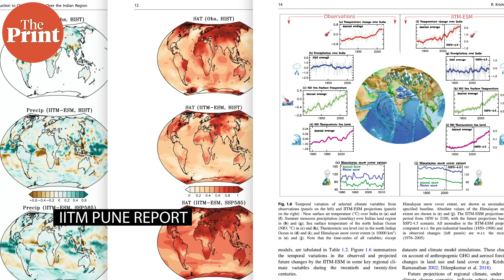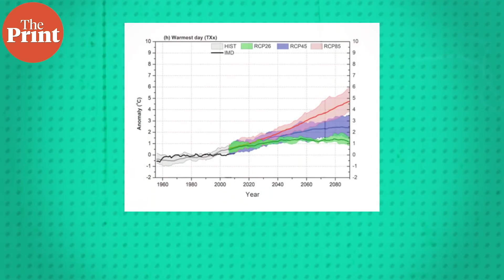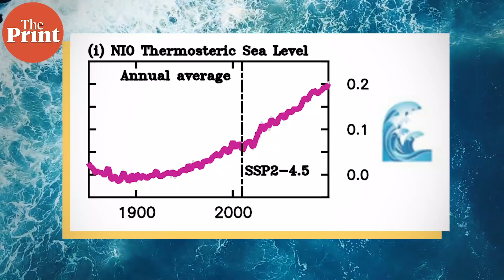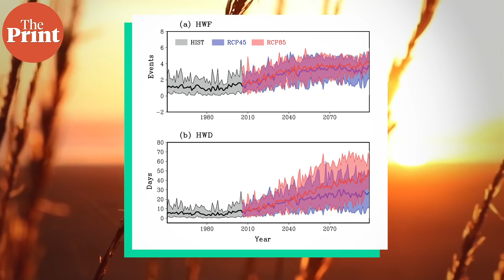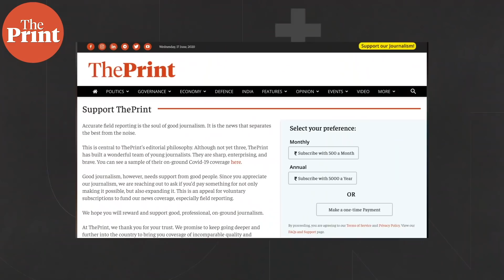Govt predicts 4.4 deg C rise over India this century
India’s Ministry of Earth Sciences has released a climate report for India this century. ThePrint’s Sandhya Ramesh outlines what the report details, the effects of such a drastic rise, and the effects it would have on society.